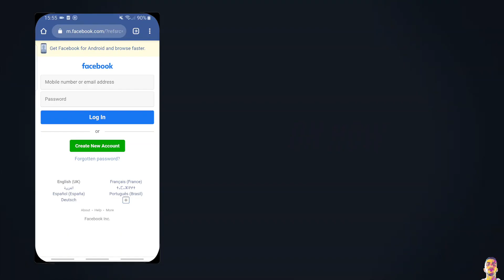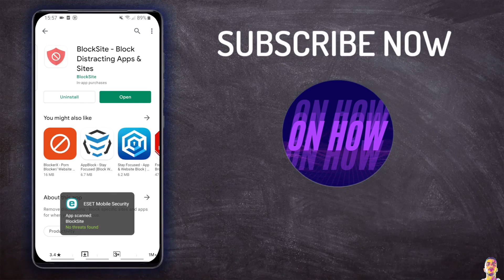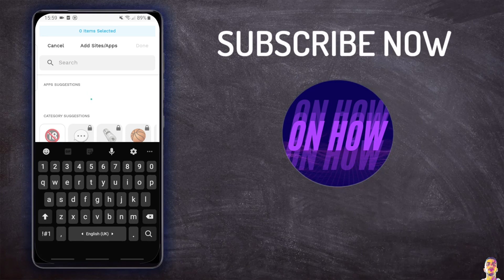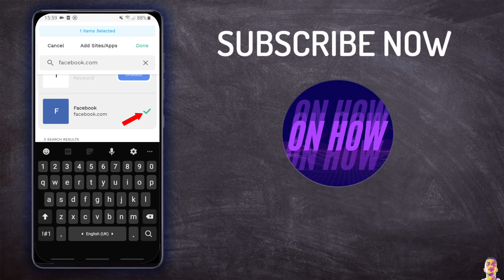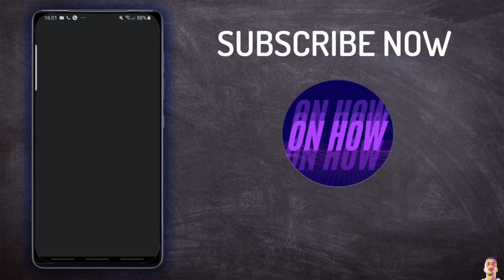How To Block Websites On Google Chrome Mobile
You want to know how to block websites on Google Chrome mobile in 2021 ? thats easy, i will show you how you can block specific bad websites in Chrome on your phone by using an application that you set it to block the websites that you want.
You might want someone to not access bad sites on your phone or you let you kids play on your phone and for them to access some specific website is really bad for them so blocking specific website can solve this issue.